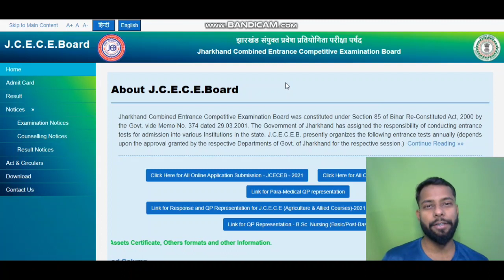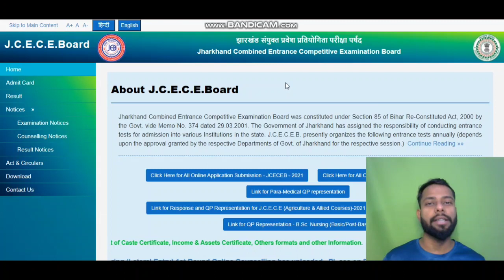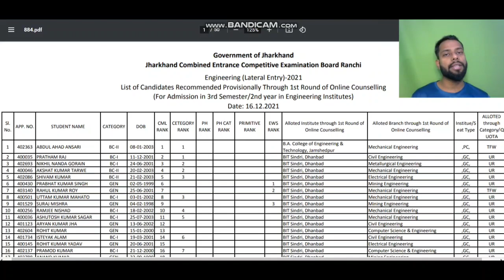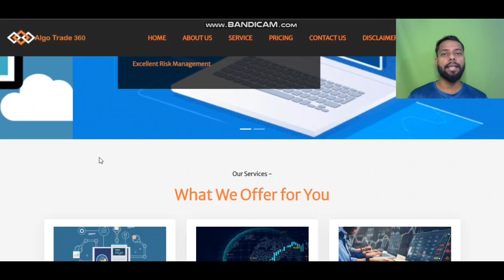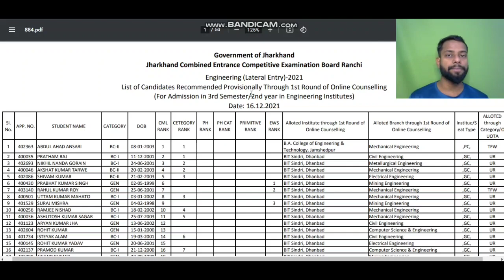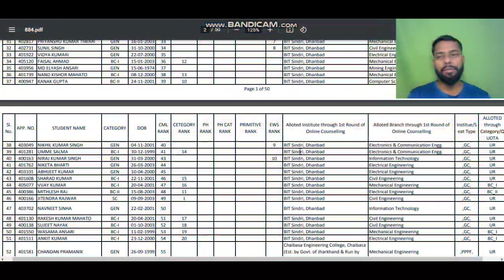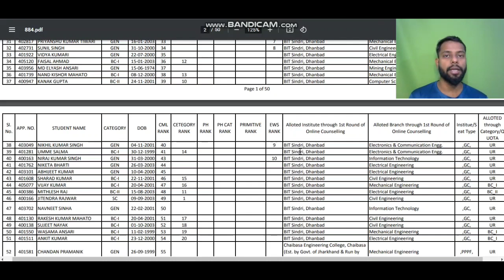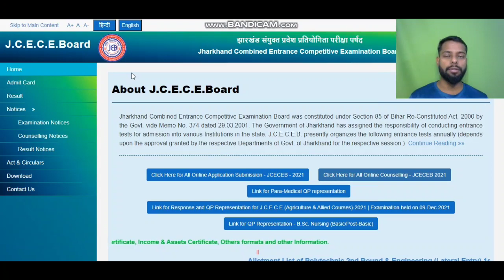B.TECH ( D2D ) LATERAL ENTRY ALLOTMENT LIST VIDEO | 1st ROUND OF COUNSELLING FOR B.TECH ADMISSIONS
In this video we have discussed about b.tech lateral entry ( D2D ) 1st round of counselling for admissions in b.tech colleges of jharkhand.

We have discussed about the allotment list download procedure in 1st round of Engineering ( Lateral Entry ) Counselling in Jharkhand.